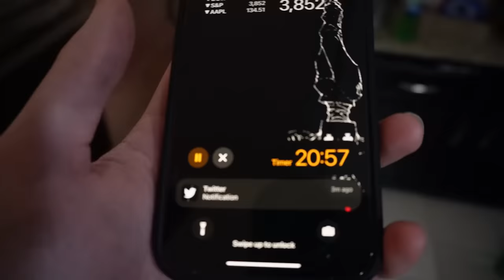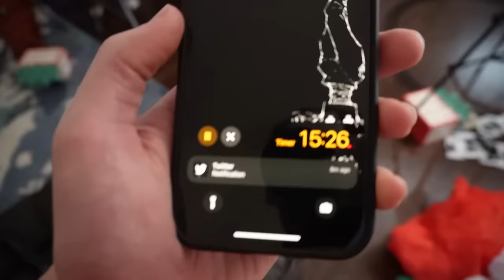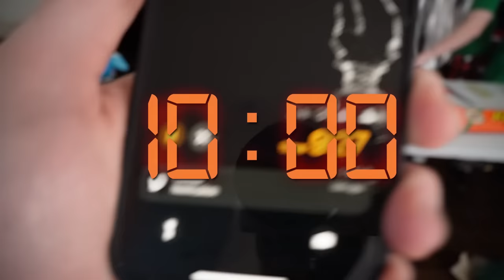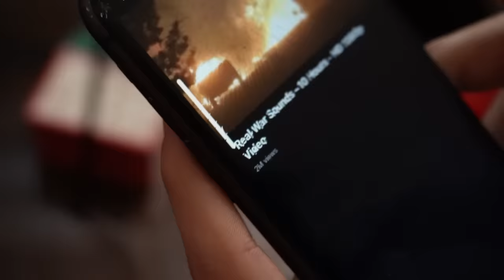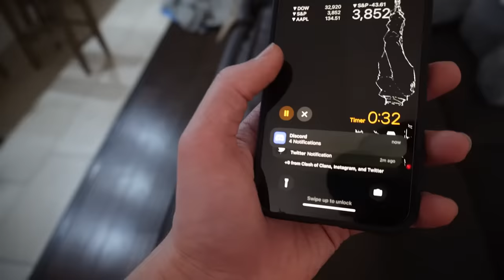The Group Gingerbread Competition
The Group hosted a Gingerbread House Compeition in January.. melvin is trying his best to get these out

the groupshart socials :P
└ Podcast:​  @TheGroupChatPodcast

🌸THE GROUP🌸

Isaacwhy:  @isaacwhyy
Softwilly:  @MoreWilly
Yumi: @Yumi
BigT:  @BigTCompany

Finishing our two-part Christmas series of videos edited, written, curated, filmed by non-other than Melvin, we hosted a Gingerbread House Competition to see who would be fit to rebuilt our house when we destroy it. This ain't no Primitive Technology or Mark Rober kind of building we're talking about here, it's literally just cookies, candy, and a whole ton of mess. Next video will not be Christmas related but equally as chaotic :P